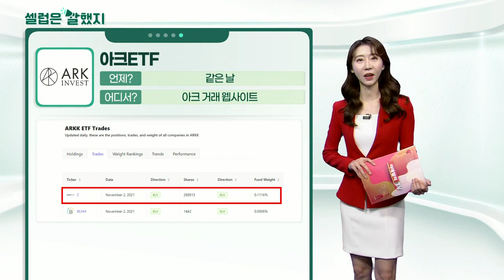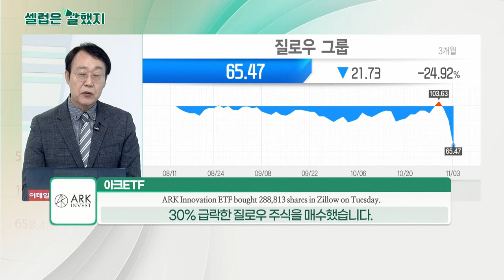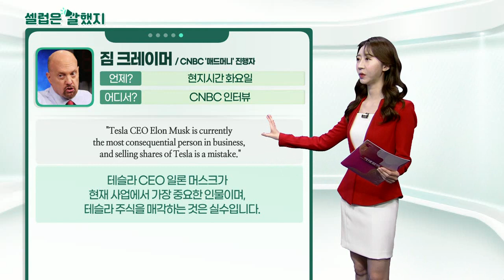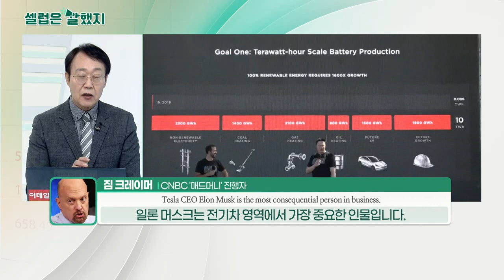빌 게이츠(마이크로소프트 기술고문) / 리치 바튼(질로우 CEO) / 아크 ETF / 짐 크레이머(CNBC '매드머니' 진행자)_셀럽은 말했지 (20211104)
빌_게이츠(마이크로소프트 기술고문) / 싱크탱크 'POLICY EXCHANGE' 인터뷰
"1.5… will be very difficult, I doubt that we’ll be able to achieve that."
(지구 기온 낮추기) 1.5 마저도… 굉장히 어려울 겁니다. 우리가 그것을 달성할 수 있을지 의심스럽습니다.

"What happened with solar panels, where they were very expensive and now they’re cheap, or lithium ion batteries, we need to do that for about six other technologies."
태양광 패널이나 리튬이온 배터리가 아주 비쌌지만 이제 저렴해졌듯이 우리는 다른 6개 기술도 그렇게 만들어야 합니다.

리치_바튼(질로우 CEO) / 성명
"…exiting from the home-flipping business… algorithmic model to buy and sell homes rapidly doesn’t work as planned."
주택을 신속하게 사고파는 알고리즘 모델이 계획대로 작동하지 않아 홈플리핑 사업에서 철수합니다.

ARK Innovation ETF bought 288,813 shares in Zillow on Tuesday.
30% 급락한 질로우 주식을 매수했습니다.

짐_크레이머(CNBC '매드머니' 진행자) / CNBC 인터뷰
"Tesla CEO Elon Musk is currently the most consequential person in business, and selling shares of Tesla is a mistake."
테슬라 CEO 일론 머스크가 현재 사업에서 가장 중요한 인물이며, 테슬라 주식을 매각하는 것은 실수입니다.